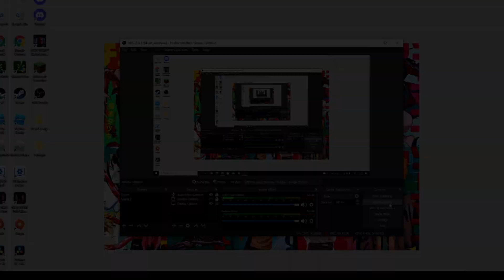I hate Minecraft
First gameplay on the channel, hope you guys enjoy. I'll be gettinga microphone soon to help with the audio but for now i reccomned using headphones C: THANK YOU!